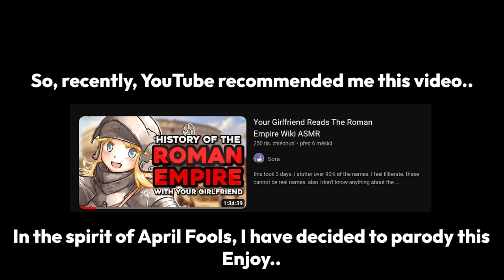ASMR - Your Boyfriend Reads The Public Transport Wiki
other than that, I don't use AI to make my content

huge shoutout to @Sora_VA for the inspiration

links to the equipment I use to make these videos:
Alza:

Amazon 🇬🇧:
Monitor (not the exact same model, but with the exact same features):